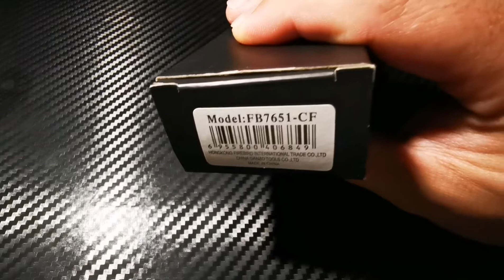Ganzo firebird folding knife FB7651 CF